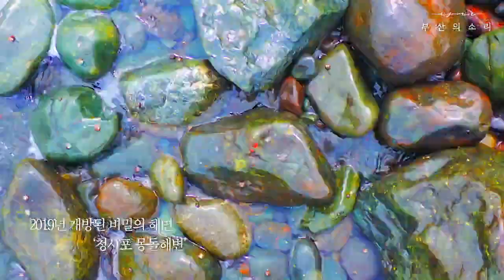다시 여름, 색색의 바다를 품은 부산│부산바다│ 청사포 │몽돌해변 │다대포│광안리 │ASMR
1985년 북한 간첩선 침투 사건 이후,
접근이 차단되다
2019년 개방된 비밀의 해변
'청사포 몽돌해변'

크고 작은 돌들이
오랜 세월 파도에 부딪히며
다듬어진 몽돌

수풀과 절벽에 가려져 있던 30여 년
긴 시간만큼 천혜의 자연환경을 자랑한다

마주 보고 선 쌍둥이 등대
마을의 수호신 푸른 용을 형상화한
다릿돌 전망대

이 모든 경관이 어울어진 도심 속 어촌 청사포

부산 서쪽 끝자락
여유로운 풍경이 매력적인 바다 '다대포'

해변 따라 드넓게 펼쳐진 갈대밭

크고 넓은 포구라는 뜻처럼
광활한 백사장

저 멀리 수평선까지 탁 트인 시야
그 너머로 이어지는 아름다운 일몰

잔잔하게 일렁이는 파도
붉게 지는 석양이 여름밤을 수놓는다

도심과 가까워
볼거리, 먹거리, 즐길 거리가 가득한
밤이 아름다운 낭만의 바다 '광안리'

어둠이 깔린 해변으로 몰아치는 파도
밤바다의 정취를 만끽하기에 충분하다

광안리의 랜드마크 광안대교
색색 조명이 바다를 물들인다

다시 여름,
부산의 바다는 여전히 아름답다!

여러 색깔을 지닌, 바다를 품은 부산.
올 여름에는 부산의 소리, 바다 편과 함께
랜선으로 안전한 여름 즐겨보세요.